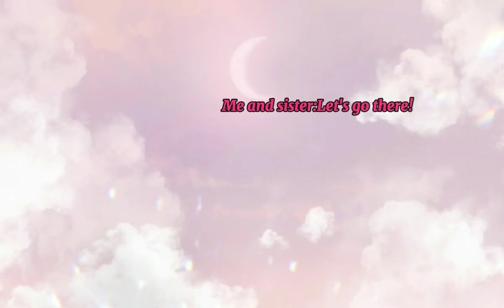We go an 5 stars hotel!!!Toca world